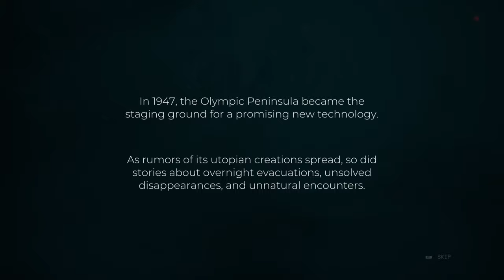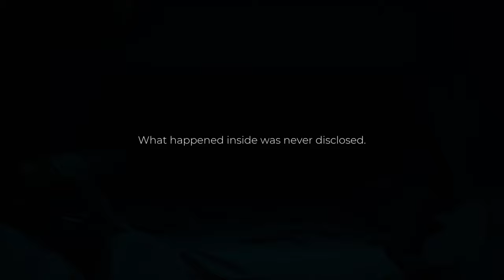MOST UNIQUE SURVIVAL GAME YOU’VE EVER SEEN | Pacific Drive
Pacific Drive is Ironwood Studios' debut title, a twisted, intriguing driving/survival game that takes players into unexpected places with its high-risk, high-reward gameplay.
It’s just me and Betsy🚗￼